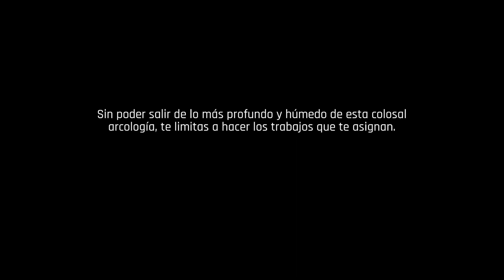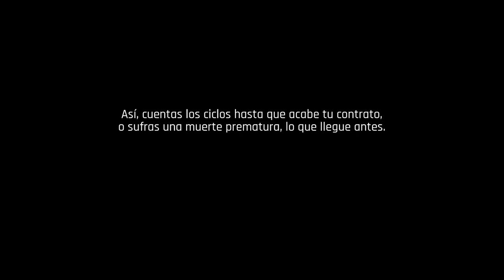The Ascent - Xbox Series X - Marginados y contrayentes tratando de sobrevivir.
Primeros momentos como contrayente marginado de la sociedad.